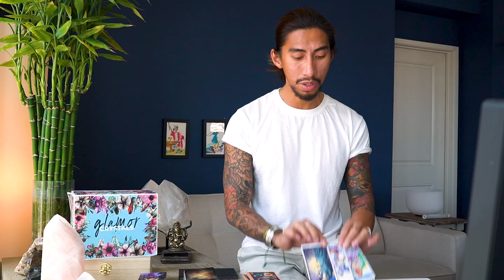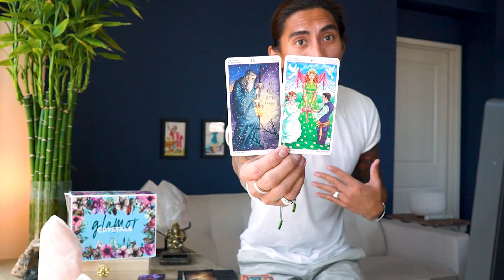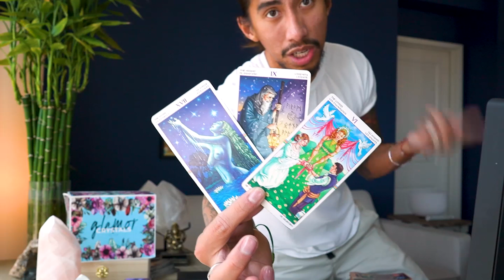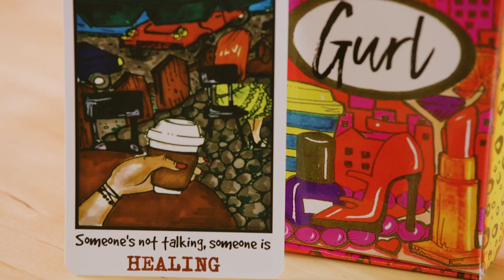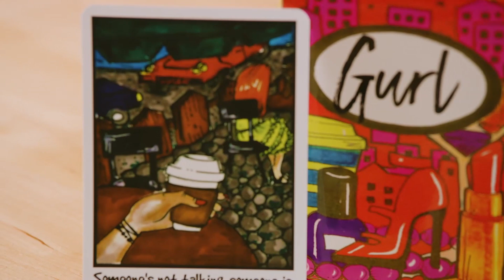SCORPIO - “THE NEXT LEVEL OF RELATIONSHIP!” SAL’S TIME PREDICTION JULY 13-14 DAILY TAROT READING